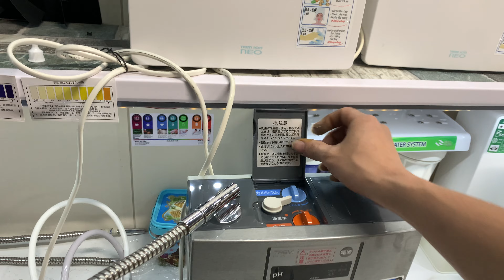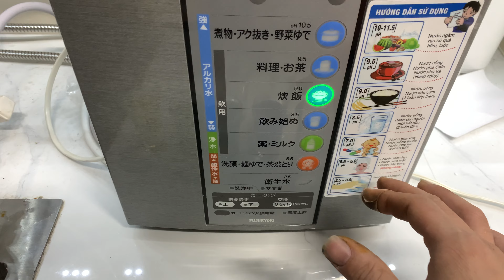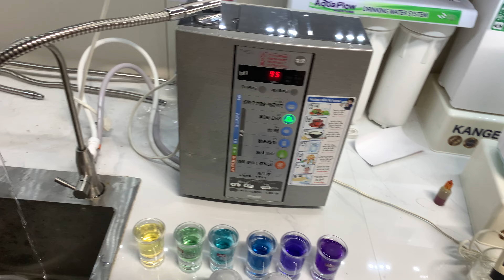Máy lọc nước ion kiềm fujiiryoki trevi 207 . Siêu đẹp kính mời các bác. 0914300368